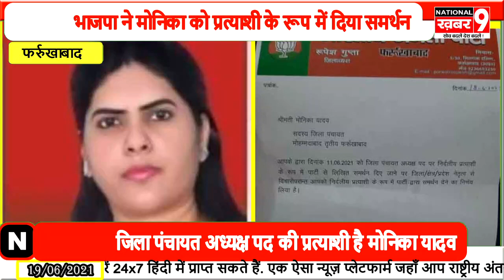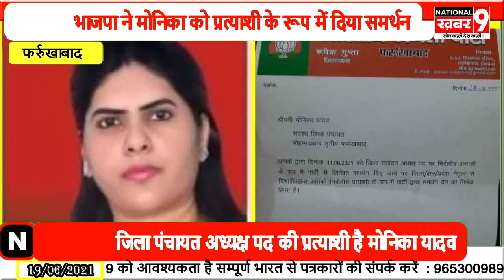भाजपा ने मोनिका यादव को जिला पंचायत अध्यक्ष पद के प्रत्याशी के रूप में दिया समर्थन देखिये रिपोर्ट